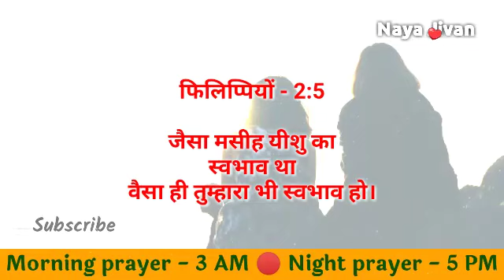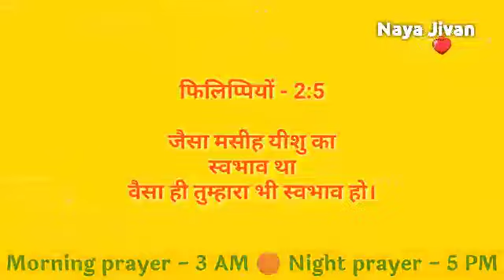Night Prayer | 17 Feb | शुक्रवार रात की प्रार्थना | powerful Night prayer Hindi | Naya jivan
Tags -
praying
daily prayer
prathna kare
yeshu masiha
morning prayer
Jesus prayer
prayer of Jesus
healing prayers
prayer center Hindi
Hindi prayer
yeshu masiha
healing prayers
prayer